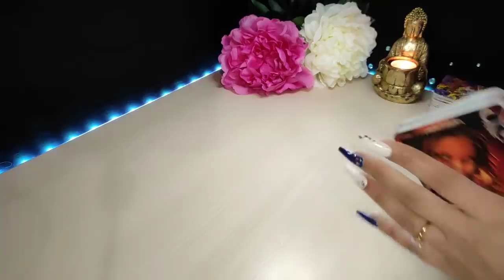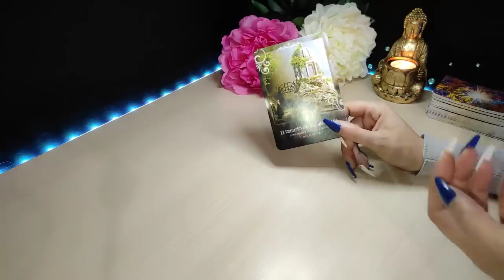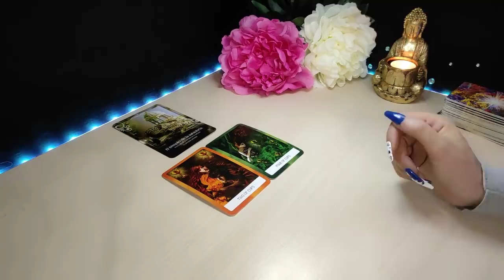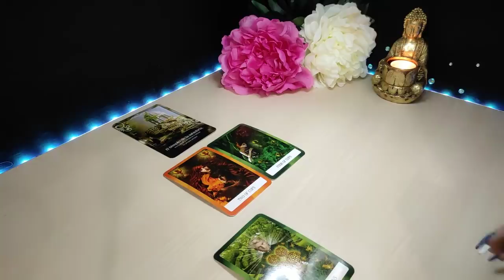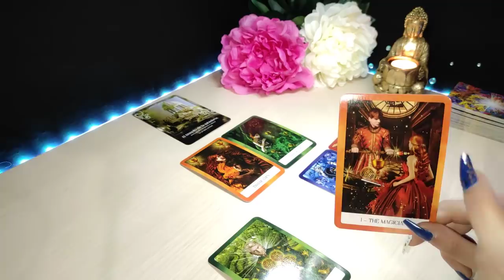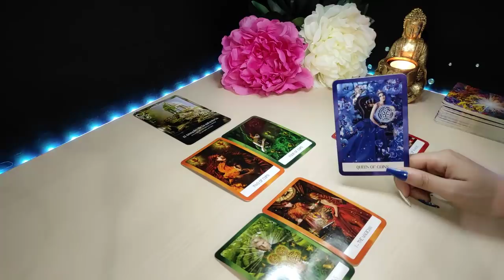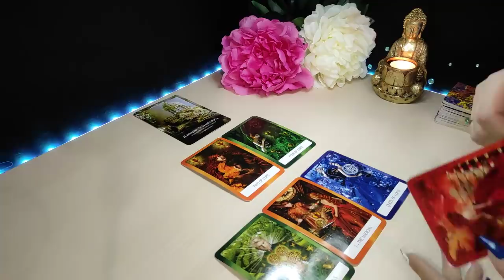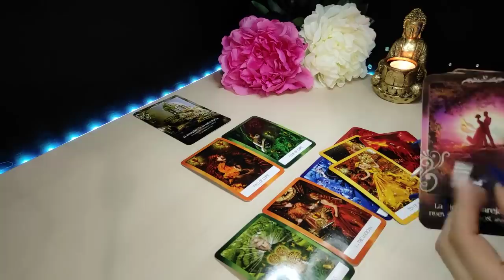💣ESTO ESTÁ A PUNTO DE PASAR🤯 | HORÓSCOPO Y TAROT LEO HOY MARZO